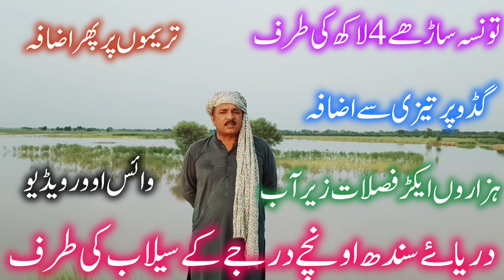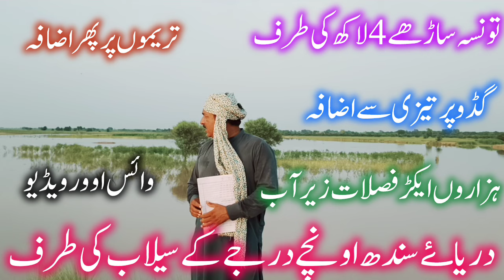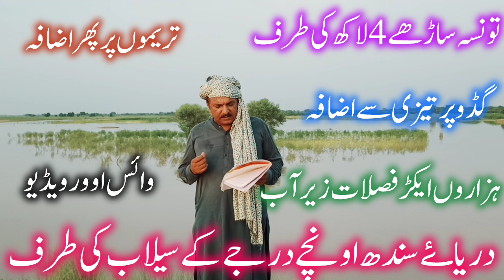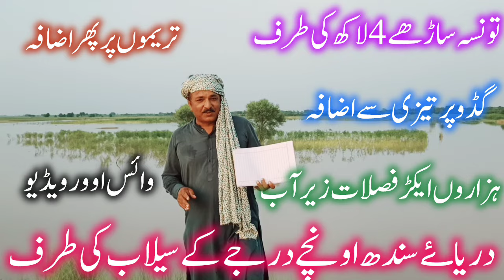Medium flood in Indus low level flood in chenab سندھ میں درمیانے درجے چناب میں اونچے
High level flood warning in Chanab Jehlam Indus and its tributries دریائے چناب جہلم سندھ میں اونچے
Latest update of weather heavy rain all over Pakistan from 10 to 14 March موسلادھار بارش اور ژالہ باری
Latest update of weather/ fog/smog/Rivers موسم دریاوں سموگ اور فوگ کی تازہ ترین اپڈیٹ
Latest update of weather/Rivers موسم دریاوں سموگ اور فوگ کی تازہ ترین اپڈیٹLatest update of dams rivers and weather  today  سندھ ستلج چناب جہلم راوی کا تازہ ترین ڈیمز لیولLatest update of dams rivers and weather  today  سندھ ستلج چناب جہلم راوی کا تازہ ترین ڈیمز لیول
High flood at G.Singh wala in Satluj LatestLatest update of dams rivers and weather  today  سندھ ستلج چناب جہلم راوی کا تازہ ترین ڈیمز لیول update of G.Singhwala ستلج میں اونچے درجے کا سیلاب
India release water in river Rوavi & Chenab بھارت نے راوی اور چناب میں سیلابی ریلے چھوڑدیے جی اے ساقی
Flood warning by Pdma Punjab flood updates today بھارت کی طرف پانی چھوڑنے کا الرٹ جاری سیلاب ا خطرہع